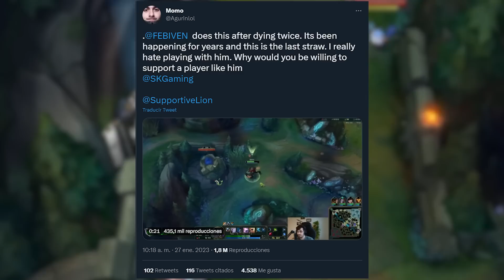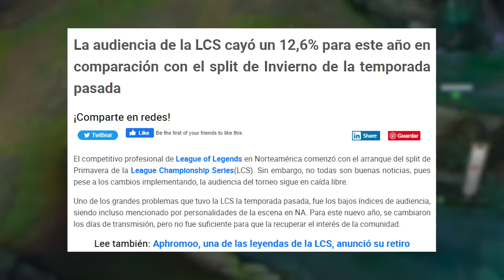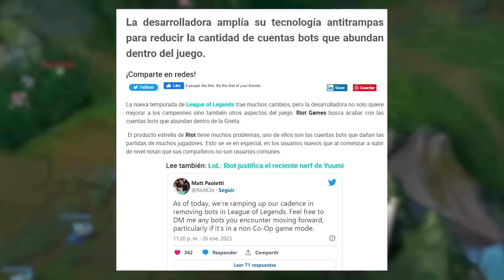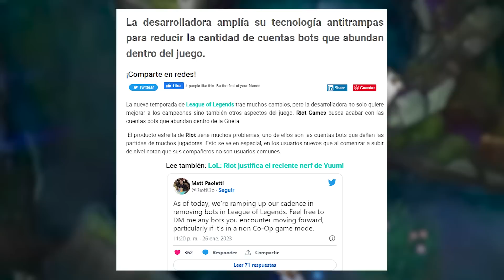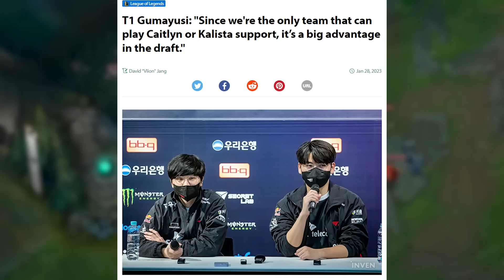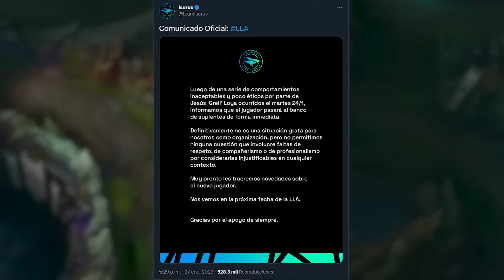LCS TIENE MENOS VIEWERS || GUMAYUSI EXPLICA LA KALISTA SUPP || GRELL Y SU POLEMICA SALIDA DE ISURUS